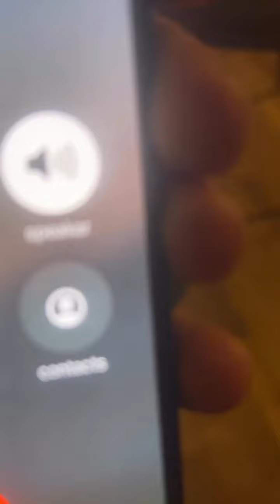Ian îl cheamă pe Amuly la un concert